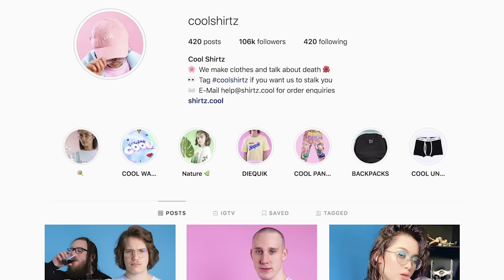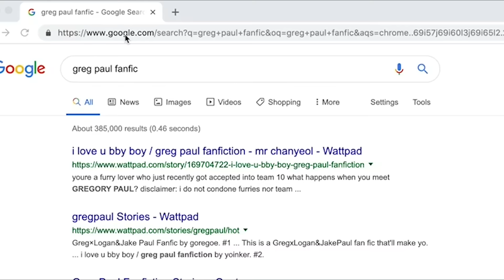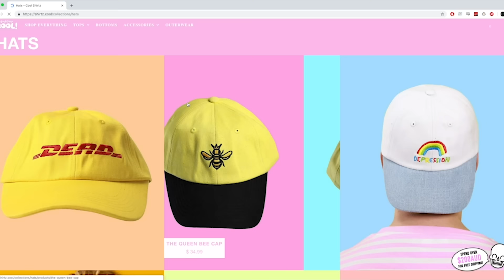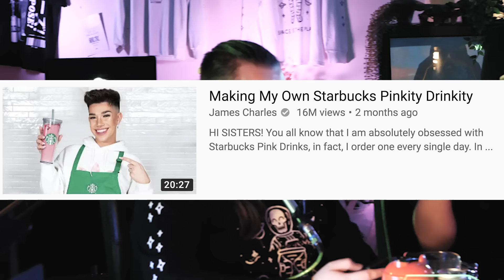ColossalisCrazy Reveals his Face with Dolan Dark | Cold Ones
Go comment on coolshirtz most recent Instagram post a chance to win $100USD in Store Credit
Colossal is Crazy finally does a face reveal!

FULL UNCUT AUDIO LINKS!

On this episode, ColossalisCrazy does a FaceReveal and DolanDark doesn't but is also there!